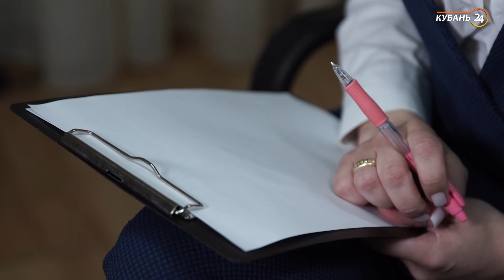Интервью с руководителем департамента инвестиций Кубани Виталием Вороновым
Руководитель департамента инвестиций и развития малого и среднего предпринимательства Краснодарского края Виталий Воронов дал телеканалу «Кубань 24» эксклюзивное интервью.

— Ситуация, которая сегодня сложилась в экономике, вызывает довольно большие опасения у малого и среднего бизнеса. Как оценивают ее в нашем регионе и какие меры предпринимаются для поддержки этого сектора?

— То, что происходит сейчас, войдет в историю новой экономики. Мы наблюдаем интересный экономический процесс. Происходит перераспределение акцентов, многие предприятия действительно испытывают серьезный кризис. Как говорят: «Кому война, а кому — мать родная». Видим совершенно невероятный спрос в продовольственных магазинах, в предметах первой необходимости — дезинфекция, гигиена. Предприниматели, которые раннее занимали эту нишу и чувствовали регулярный, стабильный спрос, вышли в топ всех рейтингов. Но таких, к сожалению, меньшинство. Большинство предприятий, которые работают в сегменте HoReCa, которые связаны с проведением тех или иных массовых развлекательных мероприятий, относятся пока к категории пострадавших — это действительно так. Чем это закончится и как мы выйдем из этой ситуации, загадывать пока рано. Мы со своей стороны стараемся максимально стабилизировать ситуацию и удержать этот корабль на плаву. Буквально на днях мы с коллегами представим губернатору антикризисный план, который призван как раз-таки помочь малым предприятиям и крупному бизнесу, который тоже находится в непростой ситуации. Потому что, положа руку на сердце, никто не знает, когда эта ситуация закончится.

Полностью интервью смотрите в прикрепленной видеоверсии.